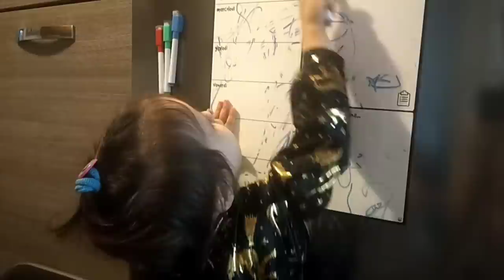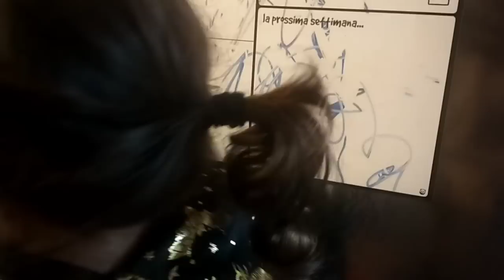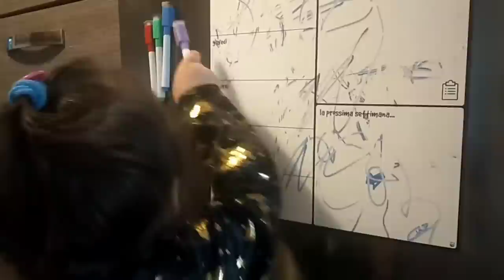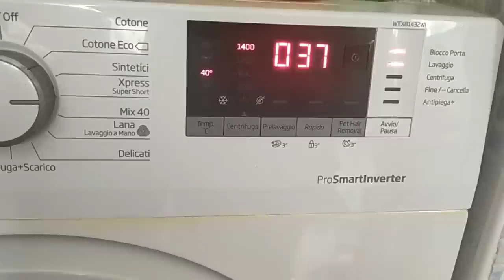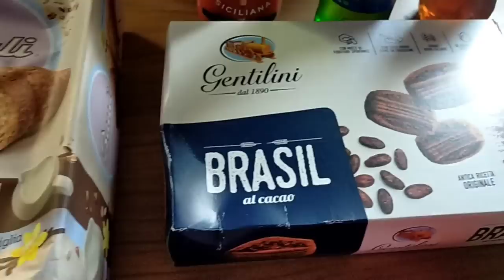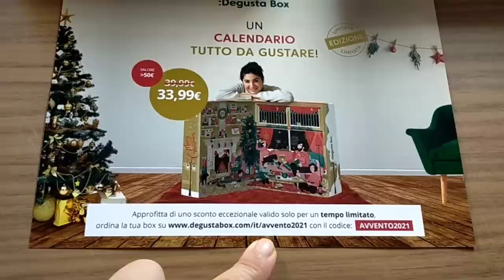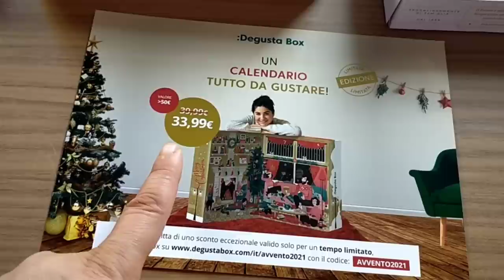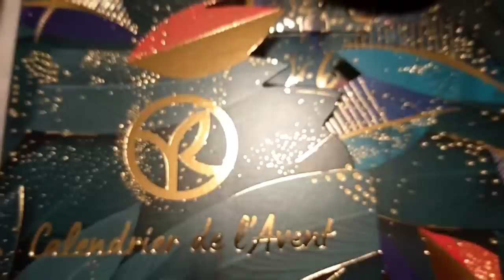🎬VLOG 113 🎬 TRADIZIONI💙 DEGUSTABOX 📦CALENDARIO DELL'AVVENTO 🗓️ e PRODOTTI FINITI BUCATO E PERSONA🚫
➡️Acquisti visti nei vlog⬇️⬇️⬇️

💛 BACCHETTA PER TENDA SENZA BUCARE
💛LETTO BIANCO CON LETTO A SCOMPARSA
💛BARATTOLI CON COPERCHIO
💛BICICLETTA ROSA 10 ANNI
💛CUFFIE BLUETOOTH
💛HUAWEI P40 LITE
💛BAMBOLE MECONTROTE
💛PIANOLA BONTEMPI
💛SET PAPPA MECONTROTE
💛SET CAPELLI MECONTROTE

◇♡Con cosa registro ed edito i video:
•Oppo A9
•Kine Master